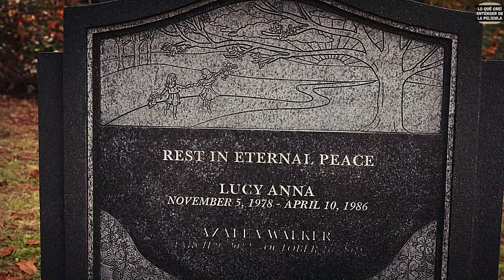😈M0COS4 INFERNAL SE D3SPACHA LOS PADRES Y A SU PROPIA AMIGA PARA CONDENAR SU ALMA AL INFIERNO